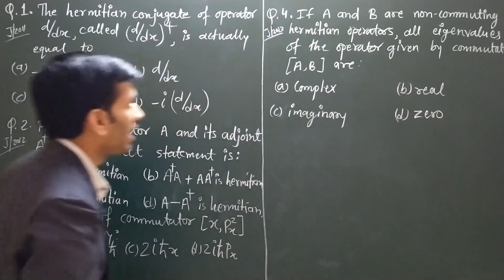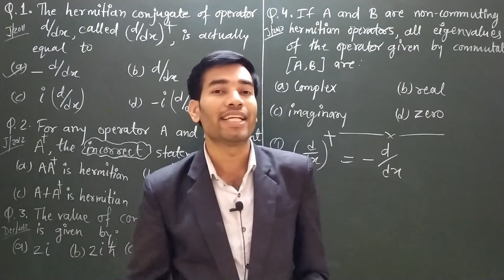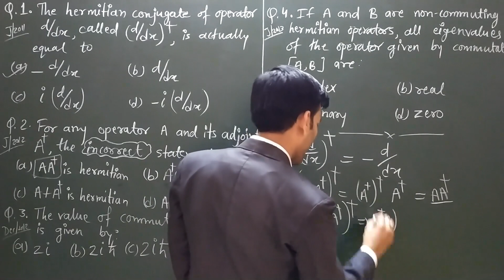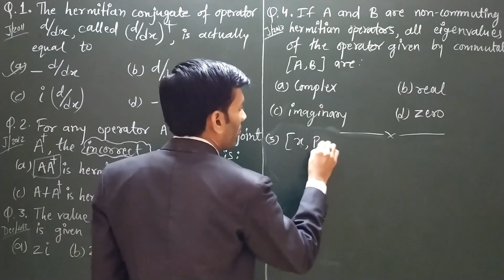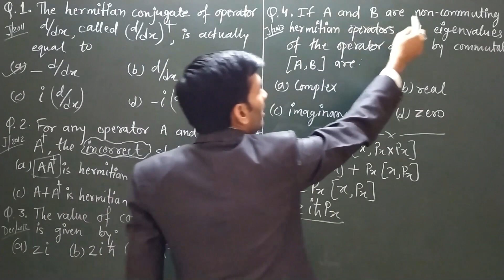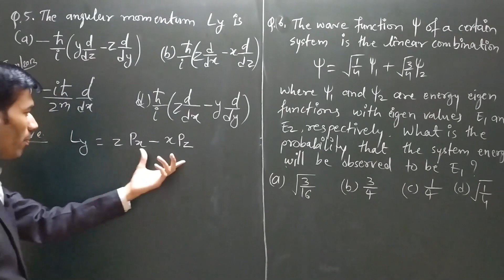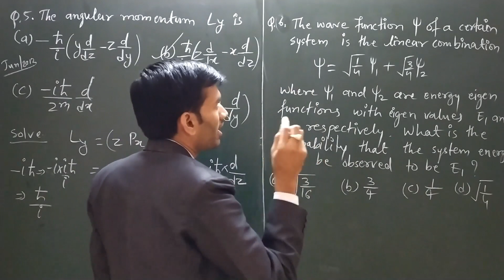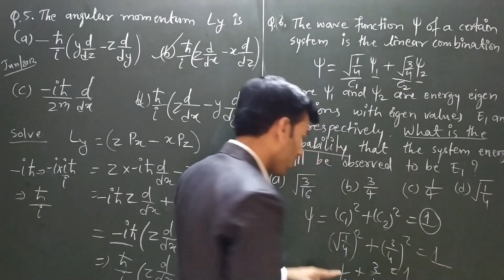Previous Year Questions of Quantum Chemistry | For CSIR NET Chemical Science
My Tripod
My Dream Camera
My Mic
My Pen Tab
My Vlogging Tripod
My Speakers
Inorganic Chemistry Books
Organic Chemistry Books
Physical Chemistry Books
In this video lecture we will discuss some previous year question of Quantum Chemistry.

Books You Need:
J.D. Lee for Inorganic
Jonathan Clayden for organic
Study material (Career Endeavor)
Physical Chemistry
General Aptitude